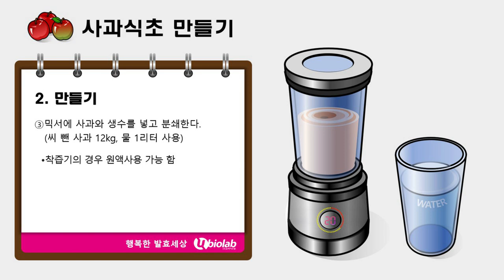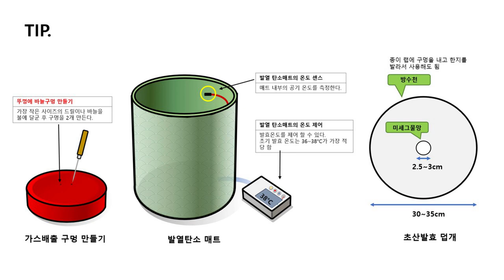사과발효식초 유인균발효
유인균을 활용하여 번거로움 없이 간단하지만 정직하고 건강한 순수한 사과발효식초를 담글 수 있습니다.